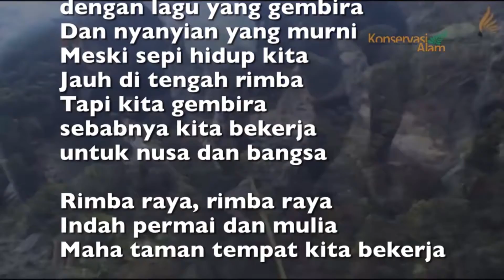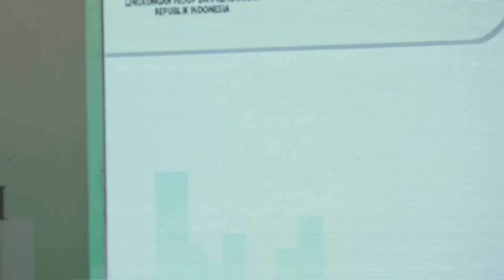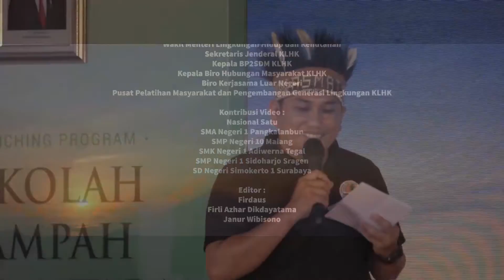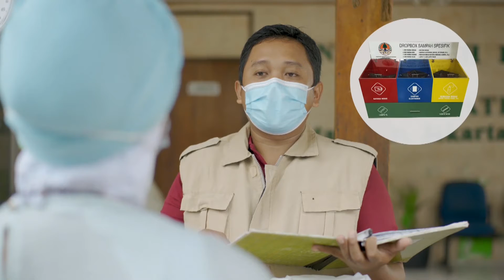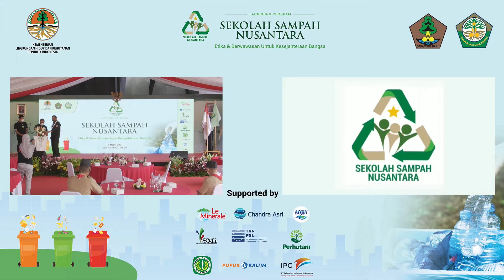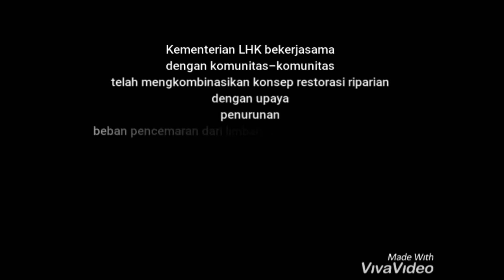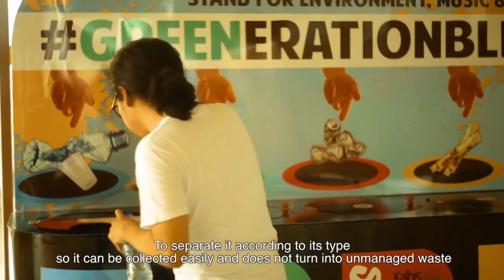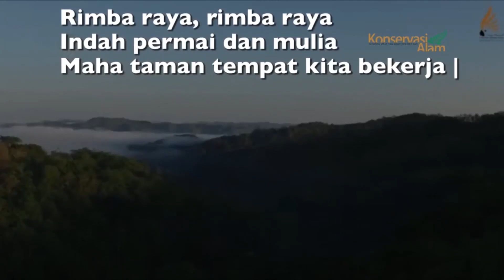Launching Sekolah Sampah Nusantara RECORD 15 MAR 2021